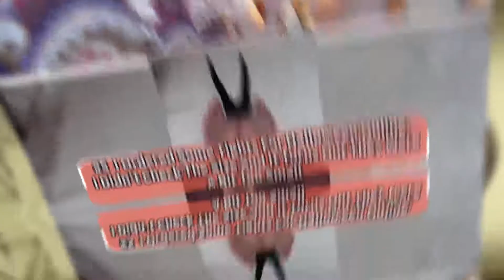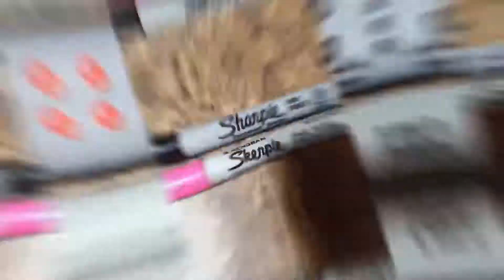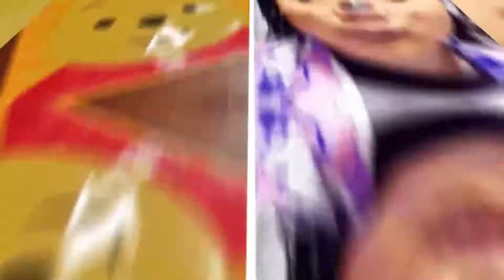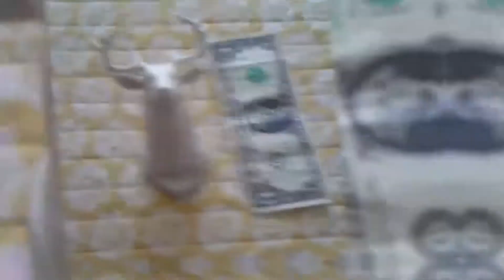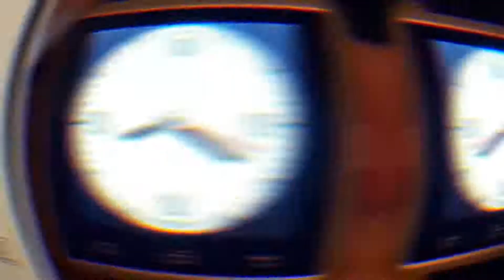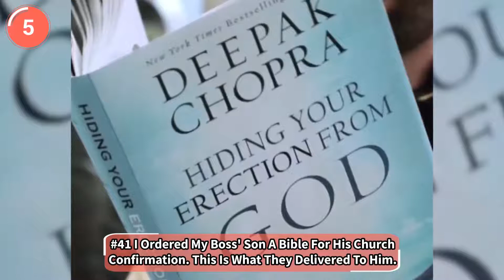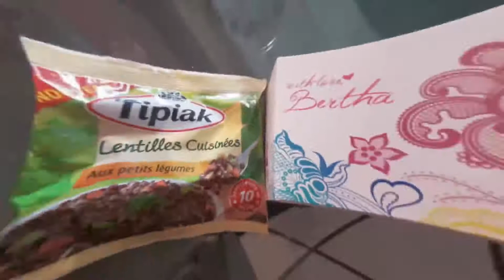People Who Deeply Regret Shopping Online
Online shopping is sometimes a game of chance, and these poor people lost terribly.

No matter how many cautionary tales people read about scam sites, Chinese knockoff brands, and neglected fine print, they still get tempted by discount prices and race to the checkout in a fury of clicks. Though shipping mishaps do happen, especially when packages are moving internationally, it's really hard to imagine how postal workers let some of these ones slide.

We want to hear about your online shopping nightmare, so show us what you thought you ordered, and what you actually ended up with.